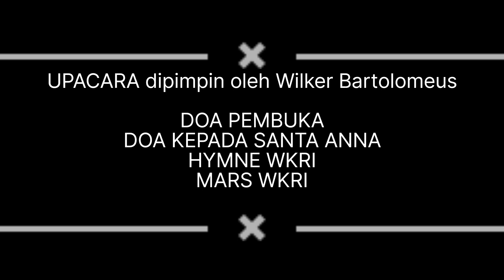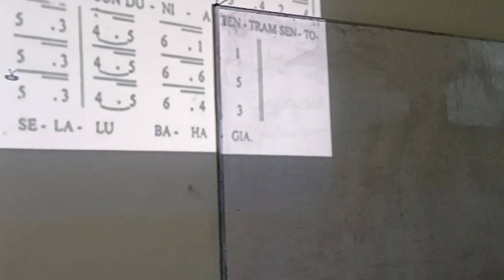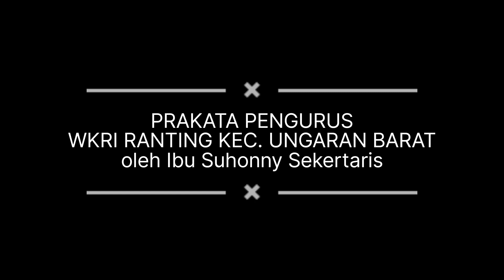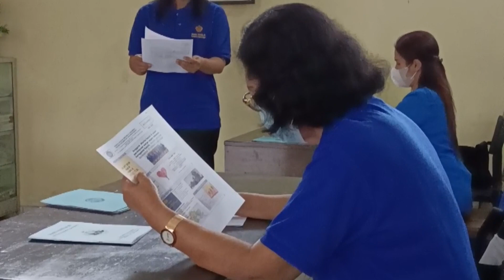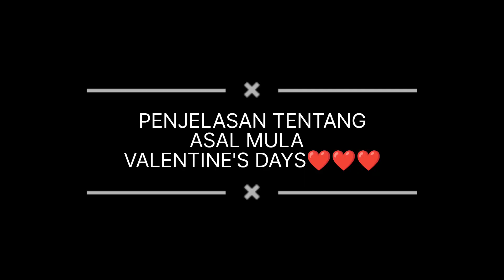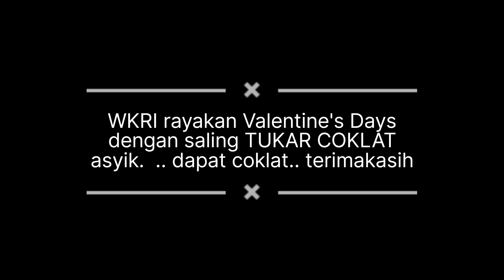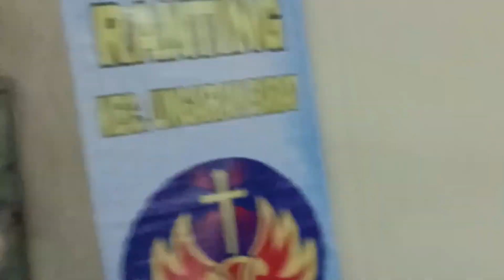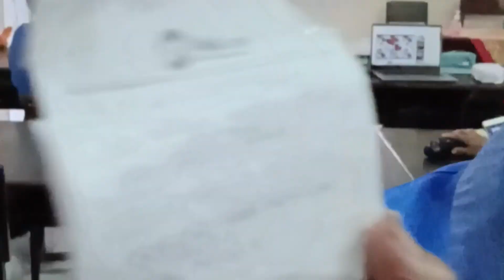Pertemuan Jan23 Anggota WKRI Ranting Kec Ungaran Barat - Wilker Bartolomeus -WKRI BERBAGI KASIH